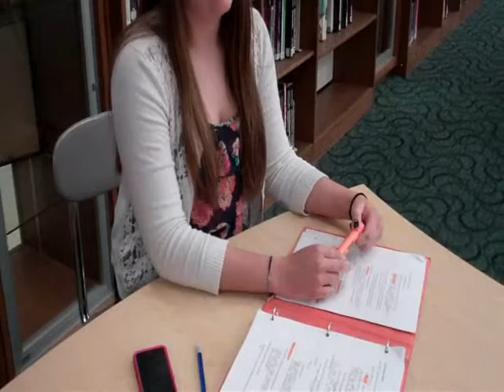Stop Procrastinating and Start Working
A PSA style commercial from students at Morrice High School.